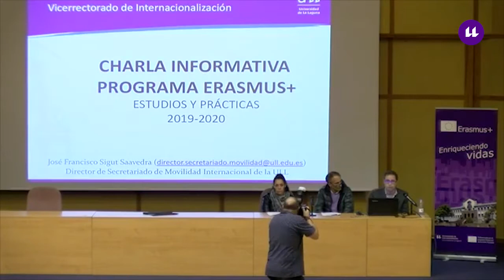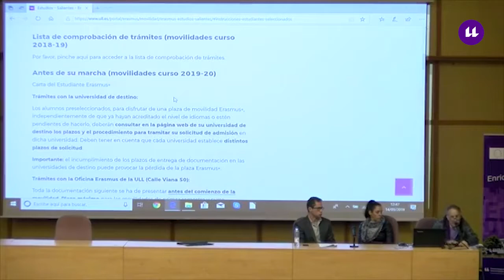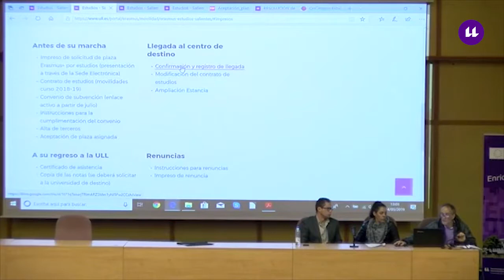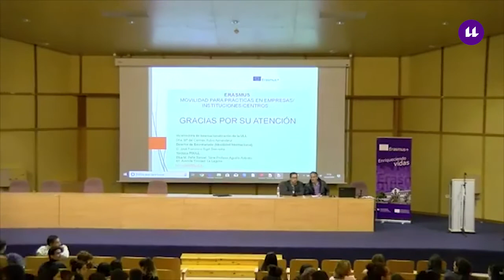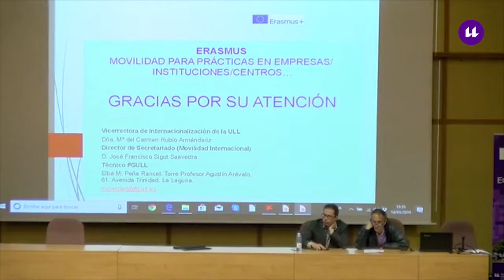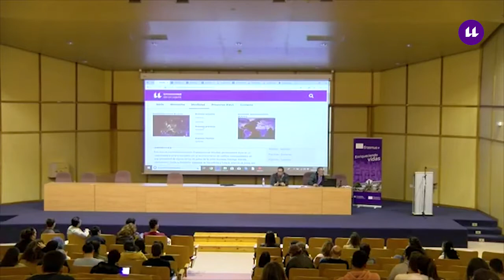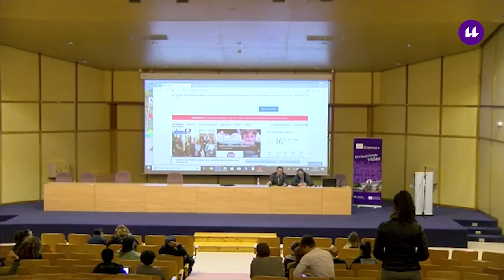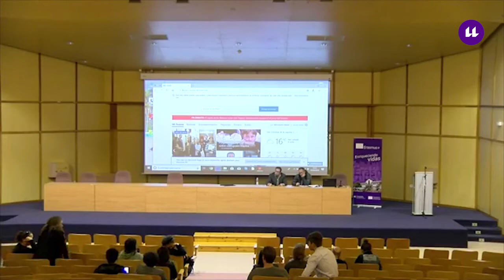Charla Erasmus+ 2019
El 14 de Marzo a partir de las 12:30, desde el Aulario de Guajara de la Universidad de La Laguna (ULL), se retransmitió la charla informativa sobre este programa de movilidad internacional.

Evento organizado por el Vicerrectorado de Internacionalización - ULL Internacional